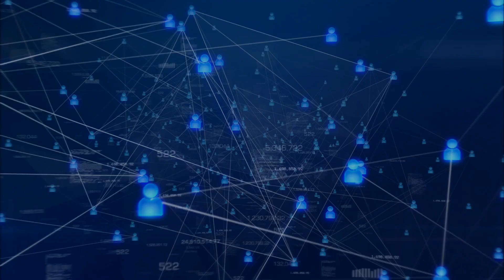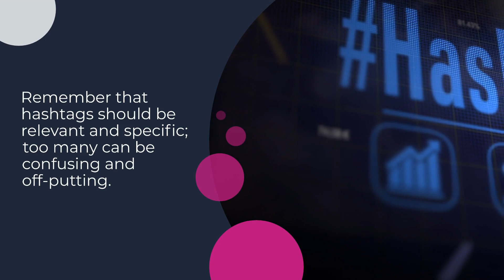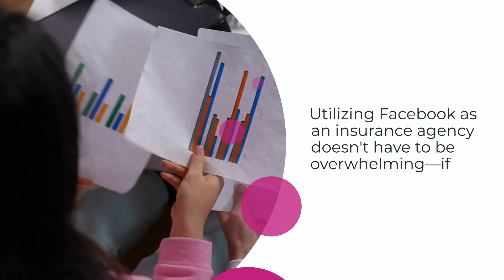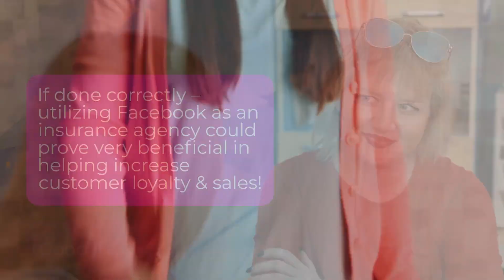Facebook for insurance agencies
Facebook is the largest social media platform in the world. So its only natural your agency would want to make full use of it. Here are 5 of the best ways!

COVU is founded and advised by a team of insurance, finance, and tech industry veterans with a passion for transparent and unbiased advice. Vero’s mission is to help both everyday people and professional advisors manage risk and insurance smarter. We help our customers find and fill their coverage gaps and achieve true peace of mind.